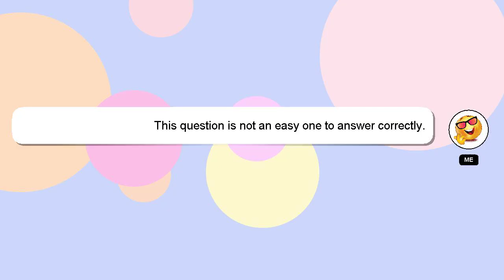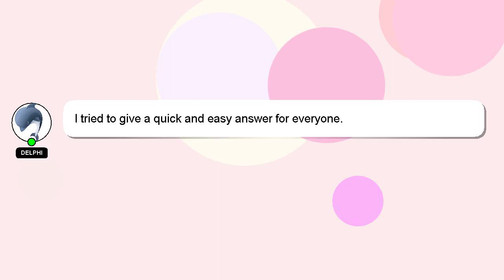How to order aadhaar pvc card?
A quick introduction about me, Hey, I am Delphi. I help you answer your questions. - How to order aadhaar pvc card?

*2 What we are experimenting :*